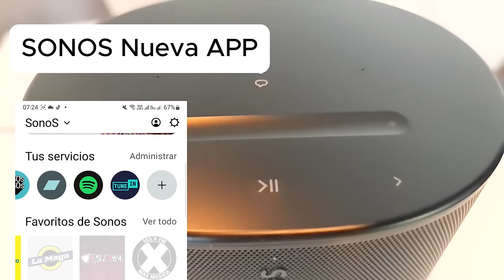Move 2 de SONOS ¿Qué tan bueno es?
Estuve probando durante un mes el Move 2 de Sonos, un parlante portátil. En este video te cuento ¿qué tan bueno es?